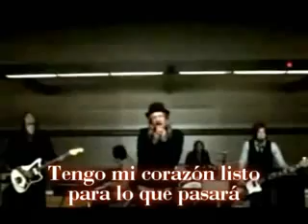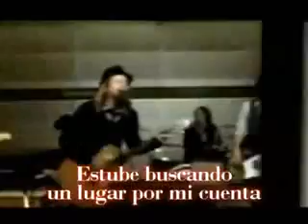switchfoot - this is home (subtitulos en español)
switchfoot - this is home - este es mi hogar